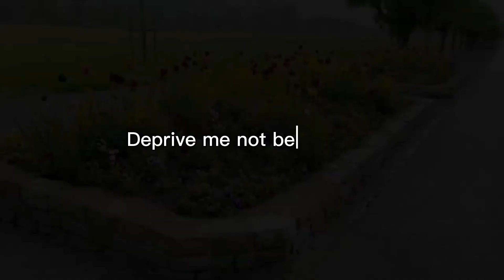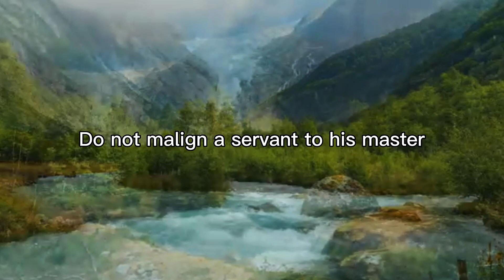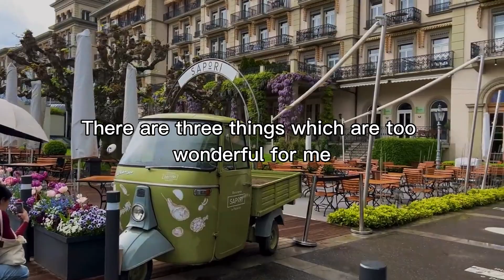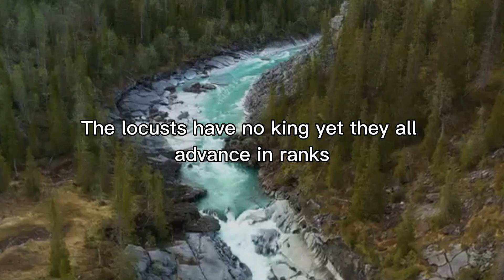Proverbs Chapter 30 | 31-Day Wisdom Challenge